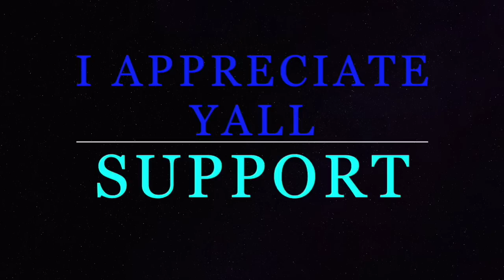Merkules -''Different'' Prod by Bo Beats - REACTION